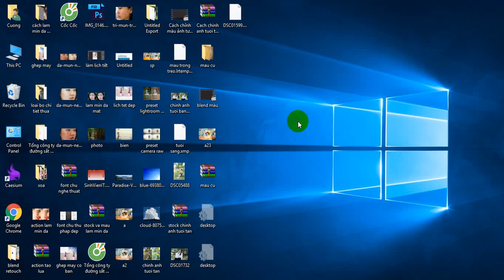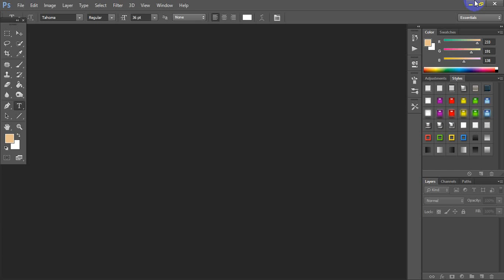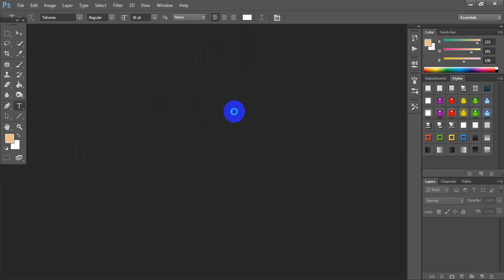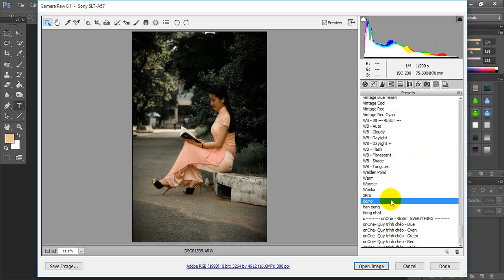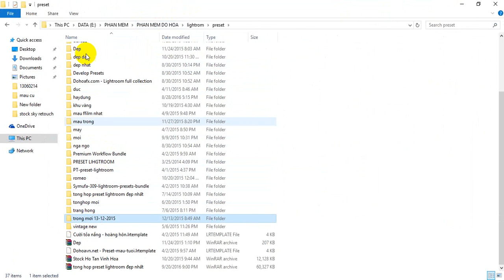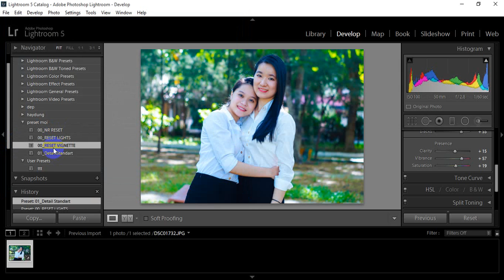Cách import và export (nhập xuất), thêm preset Lightroom CC và Camera Raw của Photoshop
Cách thêm và xuất preset của lightroom và camera raw